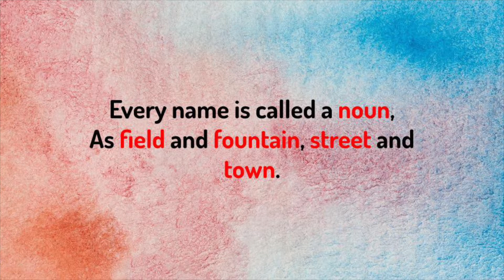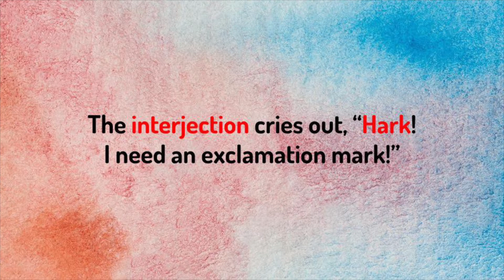POEM: The Parts of Speech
A great poem that has examples of the parts of speech all done up in rhyme.